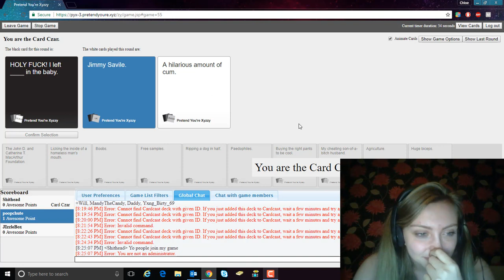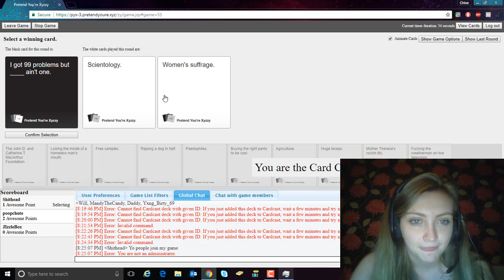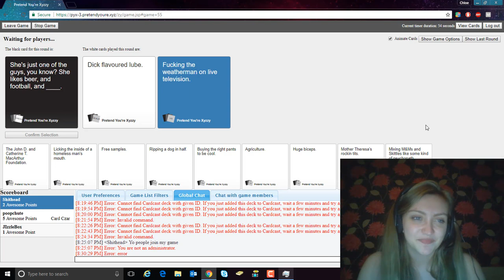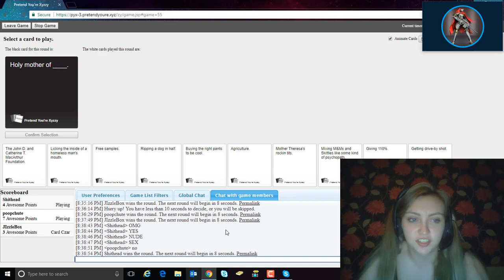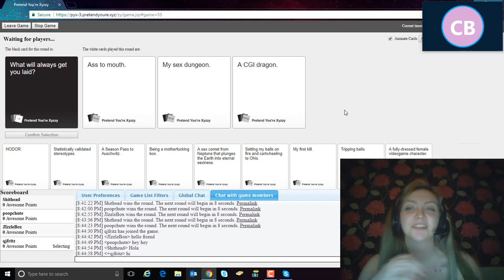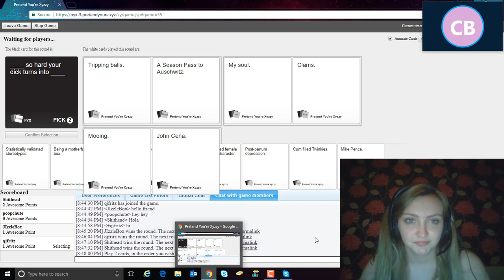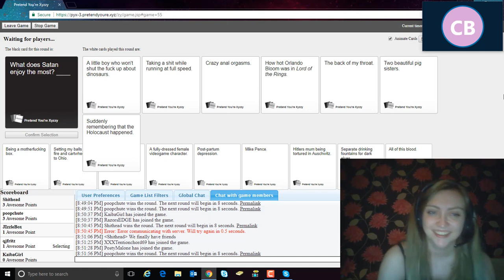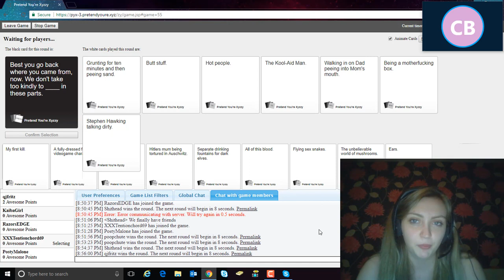Cards Against Humanity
I played a bit of cards against humanity with my friends Courtney and Dan.
I'm aware my audio isn't fantastic but that's because my headset isn't top notch - I promise I'll improve as soon as I can.

I hope you all enjoy anyway!! Love you muchly